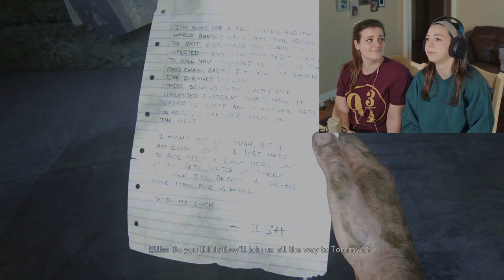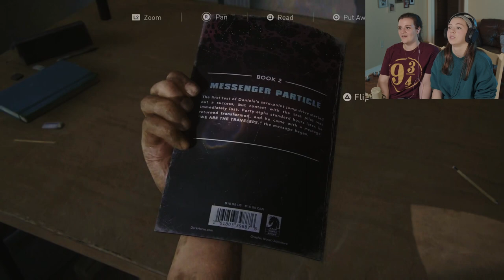The COMPLETED Tale of HENRY & SAM - The Last of Us: Part I | Blind Playthrough | 10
With our paths diverged, where will we end up next?